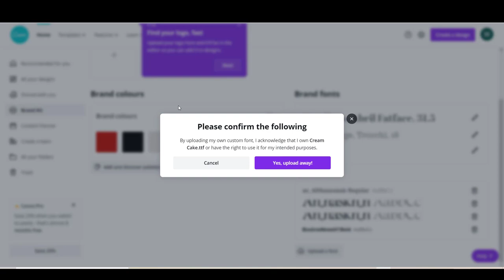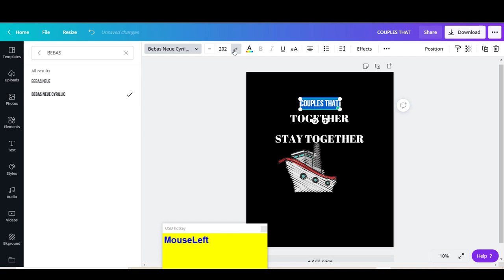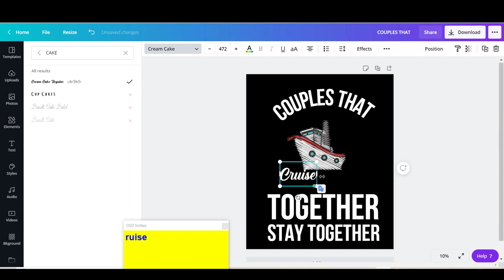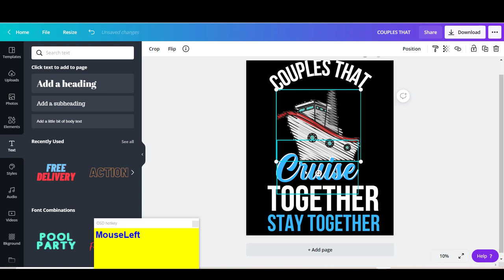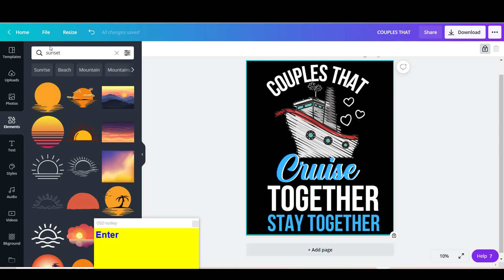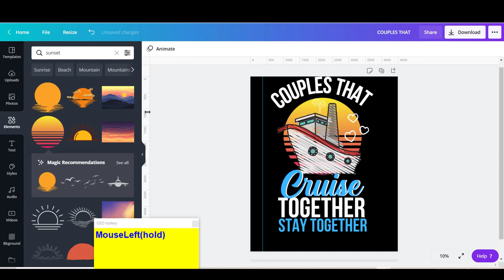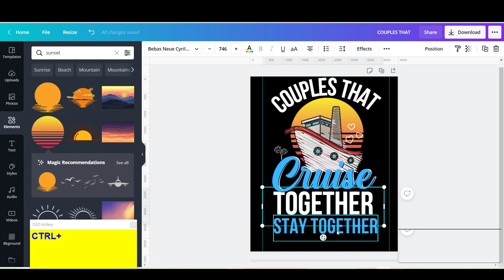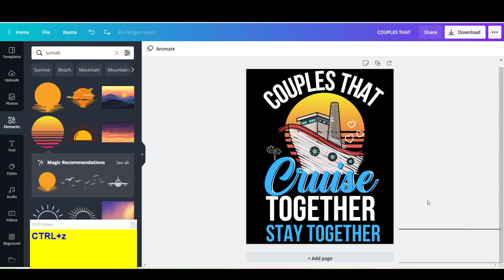Cruise Lovers | Beginner T-shirt Design Tutorial | Canva